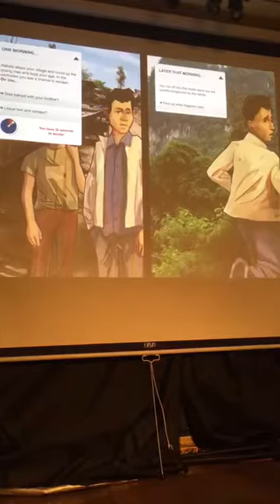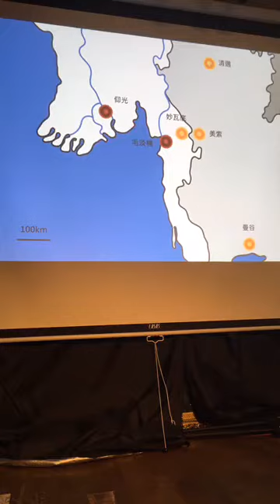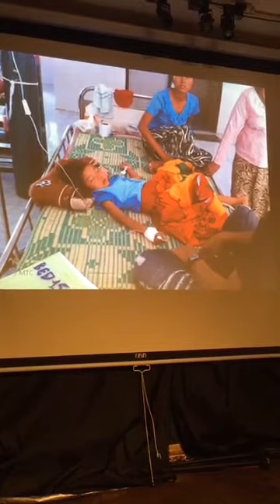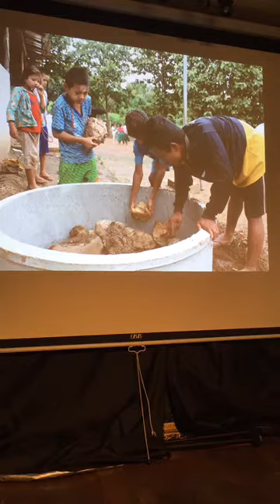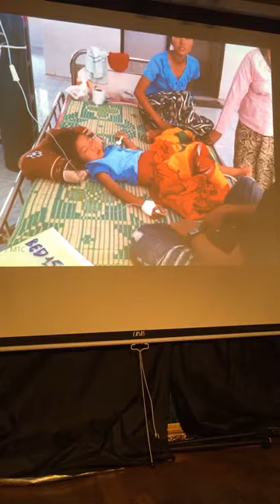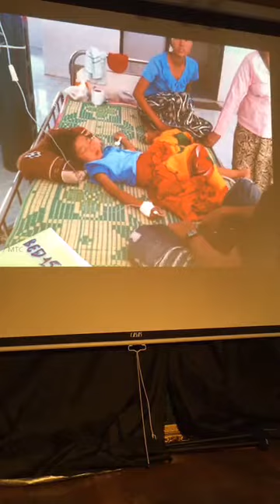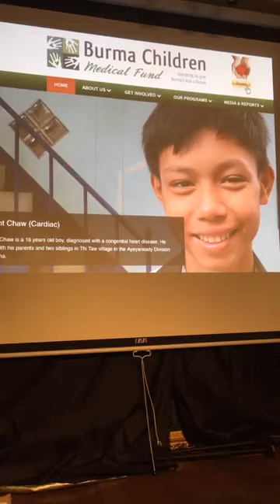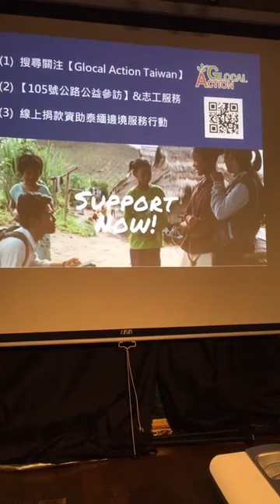Aug 11 2017 【燦爛邊境】曾柏彰：梅道診所與翁山蘇姬時代的邊境醫療，還有一些被捕/差點被捕的故事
【燦爛邊境】曾柏彰：梅道診所與翁山蘇姬時代的邊境醫療，還有一些被捕/差點被捕的故事

時間：8/11 Fri 7:00 pm
地點：燦爛時光東南亞主題書店（新北市中和區興南路一段135巷1號，MRT南勢角站4號出口右轉三分鐘）
講者：曾柏彰
費用：150元
＊活動開始十五分鐘內若欲離場，可不需理由全額退費。

【關於內容】

人們為何千里跋涉，冒險經歷戰亂，到另一個陌生的國度就醫？

一個人不具有法律上認可的身分，將遭遇哪些醫療困境？

翁山蘇姬與全民盟的選舉勝利，帶來的是轉機還是危機？

泰緬邊境是亞洲最大的難民區。近年泰國經濟成長，更吸引許多緬甸移工。這裡有複雜的民族，說著泰語、緬語、克倫語，更有複雜的身分議題，而與醫療緊密相關。

梅道診所，為辛西雅醫師所創辦，她於1988年緬甸民主運動之後來到邊境，為難民、移工、窮困的人們提供免費的醫療。她為人權的付出與努力不亞於翁山蘇姬，有緬甸的德雷莎之稱，曾獲提名諾貝爾獎、獲選為時代雜誌亞洲英雄，以及多項人權大獎。

此外，還有一段穿越戰亂的泰緬邊境的故事，進入到緬甸南方的大港毛淡棉與北方的小城卡薩。這些在梅道診所遇見的病患，他們從哪裡來？他們又如何而來？

【關於講者】

小醫生，曾經在梅道診所見習，二年後又回到泰緬邊境。沒什麼在台灣行醫的經驗，在一個以前作為奴隸販賣港口的城市學了一點熱帶醫學，去過布吉納法索。

【延伸閱讀】

《辛西雅與梅道診所的故事》，宋芳綺著。
《邊境：全球華文文學星雲獎報導文學得獎作品集（三）》，顧玉玲、曾柏彰、何春萍著。
《邊境漂流：我們在泰緬邊境2000天》，賴樹盛著。
《105號公路：泰緬邊境故事》，黃婷鈺著。
《在緬甸尋找喬治歐威爾（Finding George Orwell in Burma）》，艾瑪 ‧ 拉金（Emma Larkin）著。
《緬甸小日子（Chroniques Birmanes 》，居 ‧ 得立勒（Guy Delisle）著。